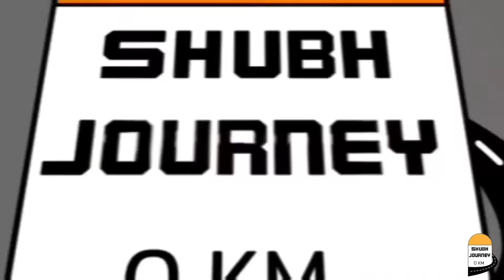जिंदा स्वर्ग कैसे पहुंचे ? Gue Tabo lidhang Demul || Spiti valley Himalayas village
Shubh Journey Himachal Pradesh kinnaur India
spiti valley Himalayas village life and culture
demul village
Gue taboo tabo monestry caves
lidhang height 4400 M
Highest peak